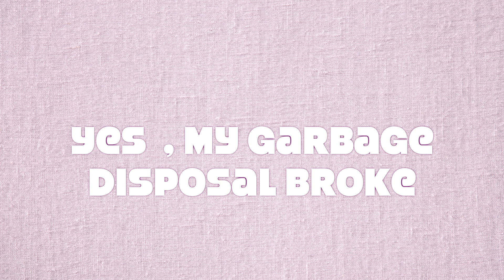Day In The Life Of SAHM Of Five Kids| Christma Day Vlog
Our Christmas Vlog !!! Me and the kids and Hunny has a great Christmas and we wanted to share our Christmas Day with our Family!!!